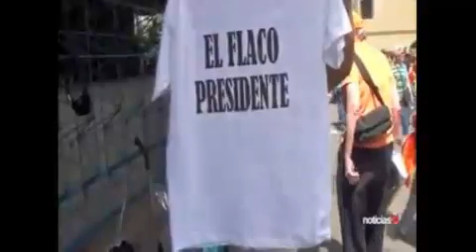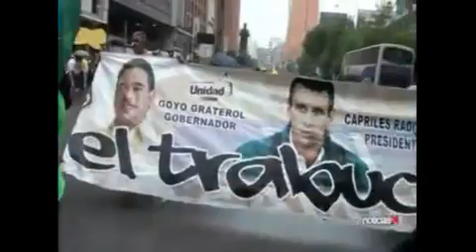Cancion Llanera Venezolana del ano....